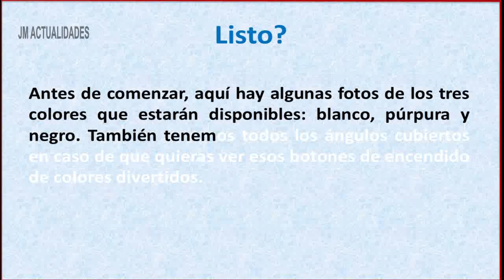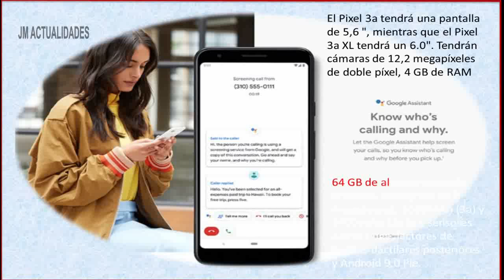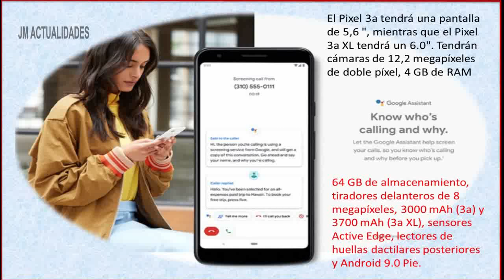Aquí está el Pixel 3a, Pixel 3a XL y todos sus colores y características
Antes de comenzar, aquí hay algunas fotos de los tres colores que estarán disponibles: blanco, púrpura y negro. También tenemos todos los ángulos cubiertos en caso de que quieras ver esos botones de encendido de colores divertidos.

El futures trading es una buena opción para invertir al igual que gold trader otras opciones que podemos buscar es marketing mba programs que prepara los mejores estudiantes en el análisis, te invito a entrar en online mba y encontrarás las mejores oportunidades de estudio en master's of business administration. Puedes aplicar a través de las online colleges.